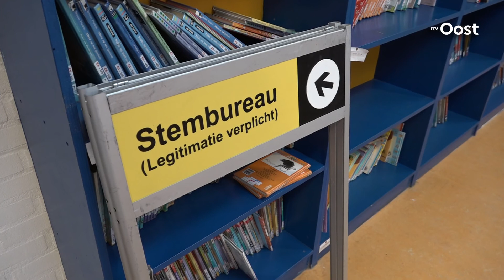Zijschotje, achterschotje, zijschotje; zo zet je een stemhokje in elkaar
Volgens Koen Pondes is het 'vrij simpel als je het weet'. Met een paar collega's van bouwbedrijf Janssen de Jong in Deventer timmert hij vele tientallen stemhokjes in elkaar.